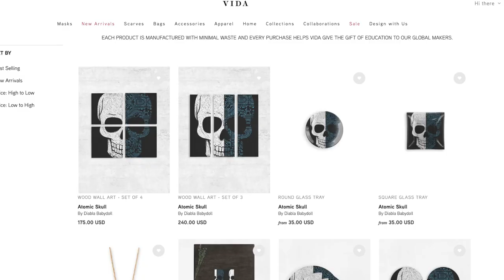J. Balvin's New Music Video 'Rosa' is BEAUTIFUL!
Me reacting to J. Balvin - Rosa (Official Music Video). This music video is by far one of the most beautiful and aesthetically pleasing music videos I have seen in 2020. All the shades of pink looked gorgeous and it was so creative. J. Balvin brings chillness and coolness wherever he goes and this song is no exception. And he STAYS dying his hair different colours🤣. I loved this music video and song and I hope you enjoy my video! If you do, don't forget to hit that like button, subscribe and hit the notification bell to get notifications whenever I have a new reaction video up and ready for you. Stay safe and healthy!

My Other Reactions to J. Balvin:
J Balvin - Amarillo (Official Music Video) | REACTION
J. Balvin - Ambiente (Official Video) | REACTION
ROSALÍA, J Balvin - Con Altura (Official Video) ft. El Guincho | REACTION
Sean Paul, J Balvin - Contra La Pared (Official Video) | REACTION
Tyga - Haute (Official Video) ft. J Balvin, Chris Brown | REACTION
J. Balvin - Ahora | REACTION
benny blanco, Tainy, Selena Gomez, J Balvin - I Can't Get Enough | REACTION
Anitta & J Balvin - Downtown (Official Music Video) | REACTION
Nicky Jam x J. Balvin - X (EQUIS) | Video Oficial | Prod. Afro Bros & Jeon | REACTION
Maluma, J Balvin - Qué Pena (Official Music Video) | REACTION
Cardi B, Bad Bunny & J Balvin - I Like It (Official Music Video) | REACTION
Cardi B, Bad Bunny & J Balvin - I Like It [2018 American Music Awards] | REACTION
Tropkillaz, J Balvin, Anitta - Bola Rebola ft. MC Zaac | REACTION
Karol G, J. Balvin - Mi Cama (Remix) ft. Nicky Jam | REACTION
Anitta & J Balvin - Downtown (Official Lyric Video) ft Lele Pons & Juanpa Zurita | REACTION
J Balvin, Michael Brun - Positivo (FIFA WorldCup 2018 Song) | REACTION

3. 👍 Like this video and Share!

☆ ☆ ☆ ☆ SOCIALS ☆ ☆ ☆ ☆

☆ ☆ ☆ ☆ ABOUT ME ☆ ☆ ☆ ☆